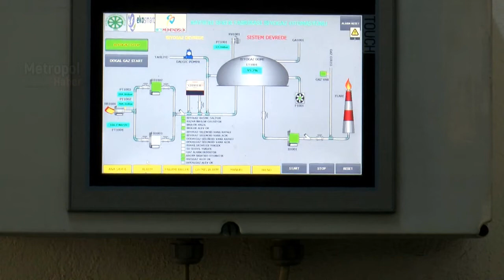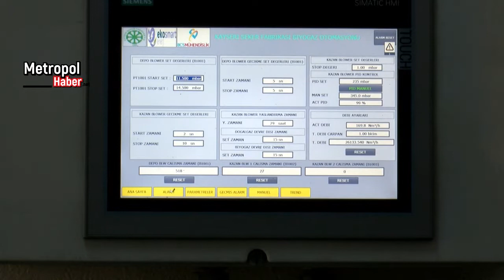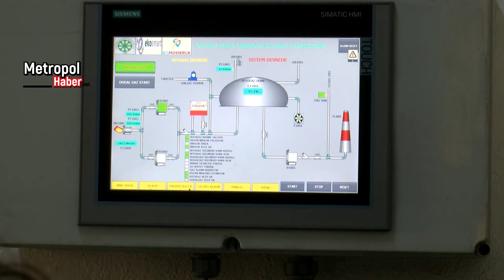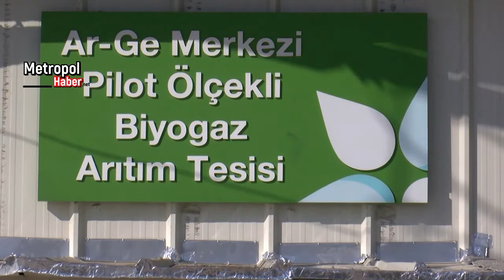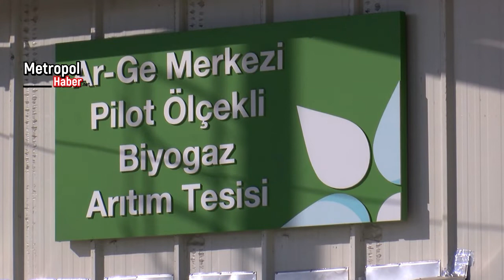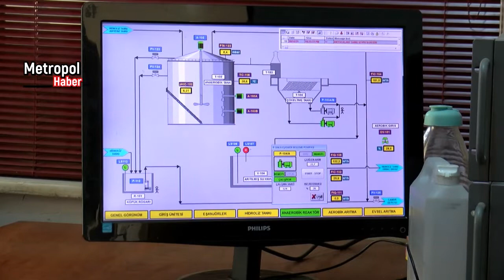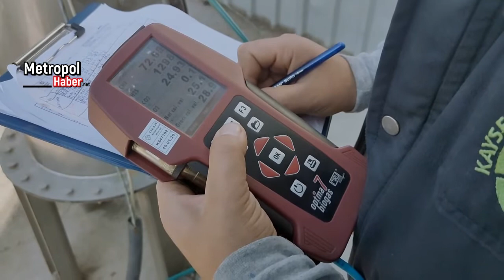Özel Haber/Çevreci Bitkiden Biyogaz Elde Edildi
HABER:HABİBE ZENGİN
KAMERA:BEYZA AYDOĞDU